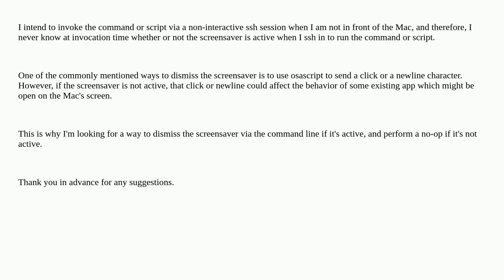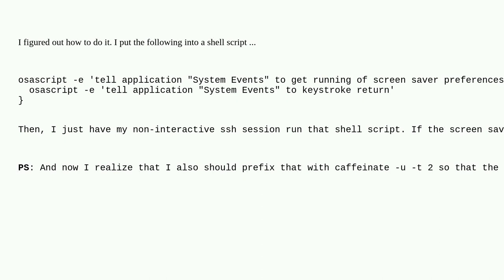Apple: Via the command line, attempt to dismiss the screen saver *only* if the screen saver is ac...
Via the command line, attempt to dismiss the screen saver *only* if the screen saver is active

A special thanks goes out to the awesome community

  ssh command-line applescript screensaver terminal